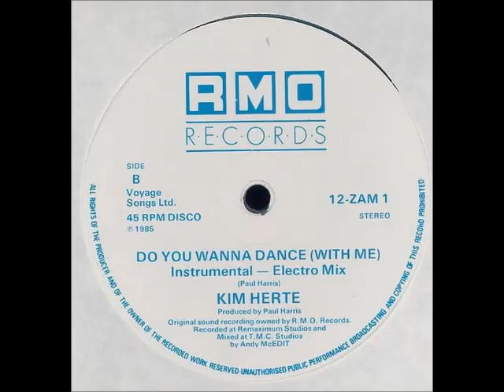Kim Herte - Do You Wanna Dance (Instrumental - Electro Mix)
1985 , RMO Records